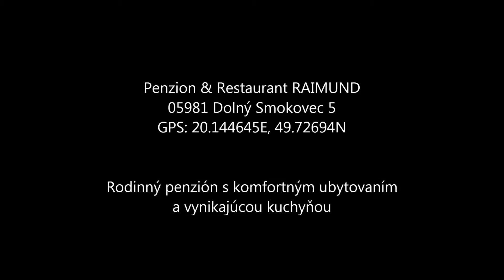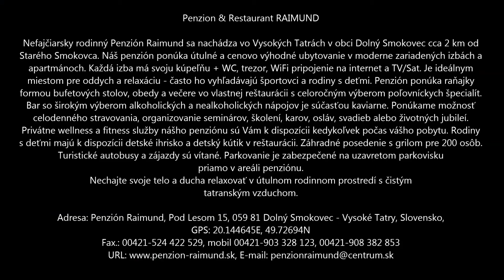Nocľah V. Tatry komfort ubytovanie rodinný penzión svadby oslavy wellness fitness B&B pobyt strava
Penzión Raimund

Nefajčiarsky rodinný Penzión Raimund sa nachádza vo Vysokých Tatrách v obci Dolný Smokovec  cca 2 km  od Starého Smokovca.  Náš penzión ponúka útulné a cenovo výhodné ubytovanie v moderne zariadených izbách a apartmánoch. Každá izba má svoju kúpeľňu + WC, trezor, WiFi pripojenie na internet a TV/Sat. Penzión je ideálnym miestom pre oddych a relaxáciu - často ho vyhľadávajú športovci a rodiny s deťmi.  Penzión ponúka raňajky, obedy a večere vo vlastnej reštaurácii s celoročnou ponukou špecialít z diviny.Bar a kaviareň so širokým výberom alkoholických a nealkoholických nápojov je súčasťou kaviarne. Ponúkame možnosť celodenného stravovania, organizovanie seminárov, školení, karov, osláv, svadieb alebo životných jubileí.  Wellness a fitness služby nášho penziónu sú Vám k dispozícii kedykoľvek počas Vášho pobytu. Parkovanie je zabezpečené na uzavretom parkovisku priamo v areáli penziónu.

 Adresa:  Penzión Raimund, Pod Lesom 15, 059 81  Dolný Smokovec - Vysoké Tatry, Slovensko
 Tel.: 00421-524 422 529, mobil 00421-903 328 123, 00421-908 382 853